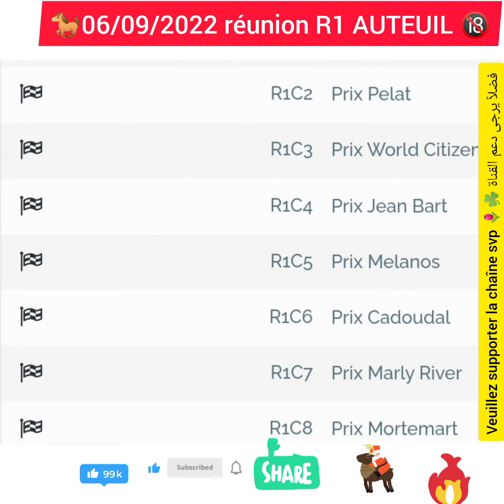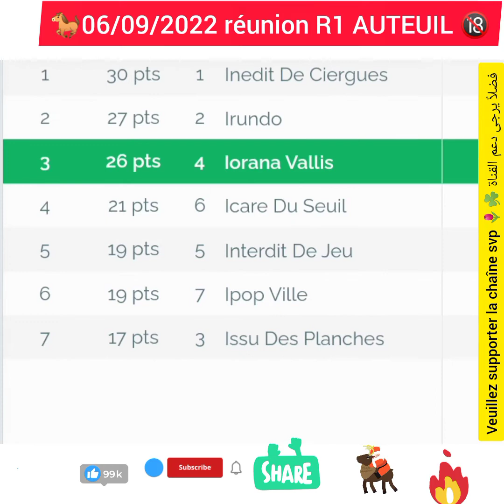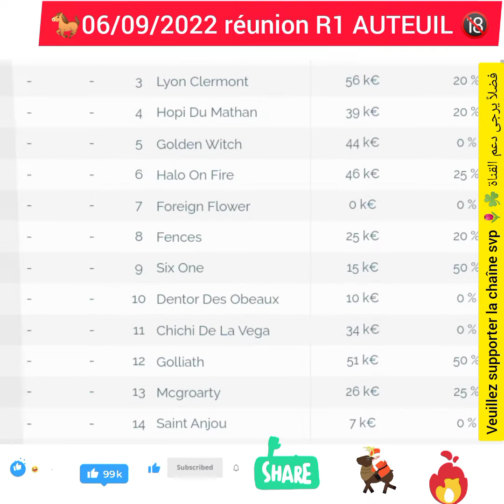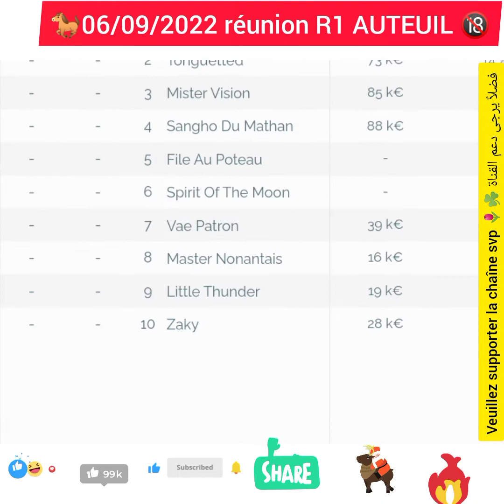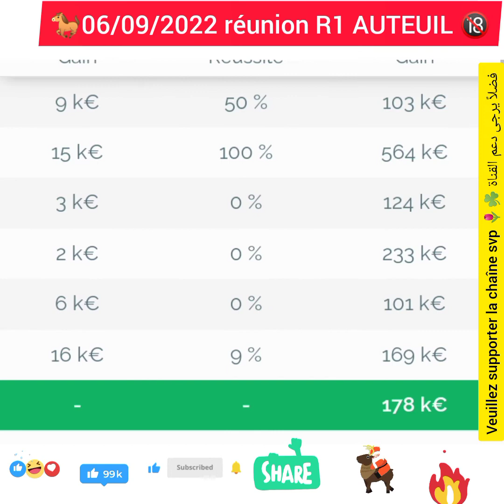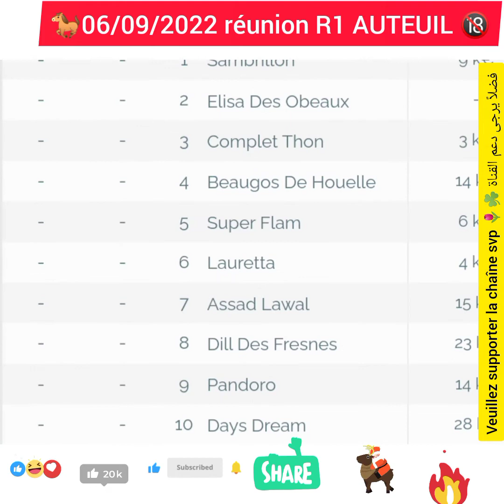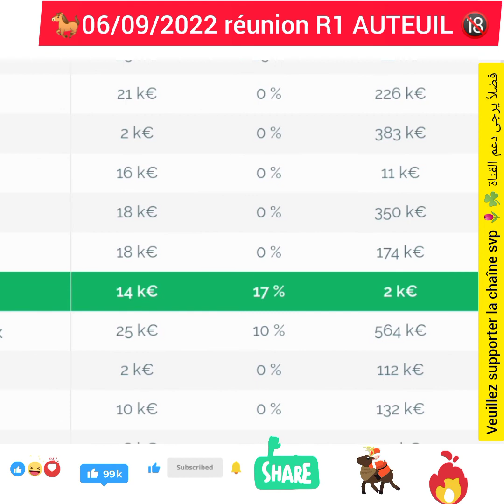06/09/2022🐎🔞, réunion R1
Base,Chance,Tocard,Retard de Gain,chedmed turf demain,pronodtics quinté solide,pronostic pmu quinté-quinté demain,base turf,quinte chedmedturf,pronostic quinte abdo,Top Pronosquinte,pronostic du jour caro,Jean-Marc Roffat,BENOITREKIN,Pronostic quinté du jour,Alain couplé gagnant placé,LaMinute Hippique,LesTrotteurs MaPassion
réunion R1